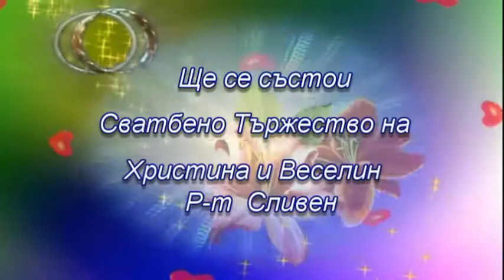ВЕСЕЛИН И ХРИСТИНА 0877702425